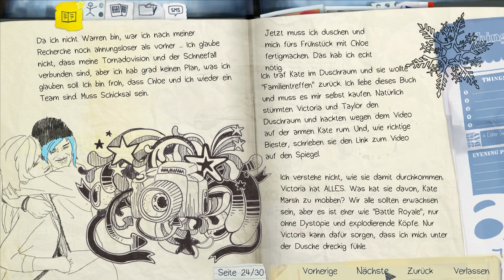Let's Play Life is Strange #17 - Der Zug kommt [HD][Ryo]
War ja eigentlich zu erwarten...